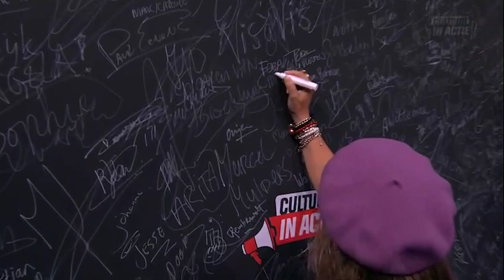Marieke Samallo en Dylan Westerweel - Cultuur in Actie!